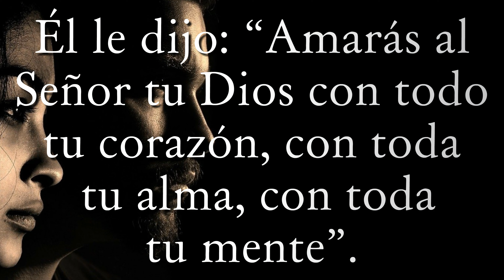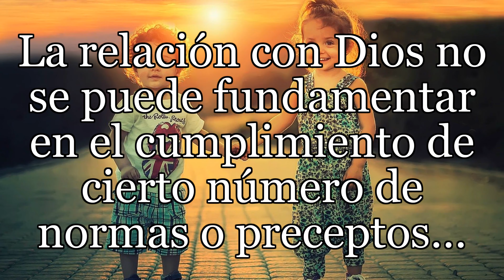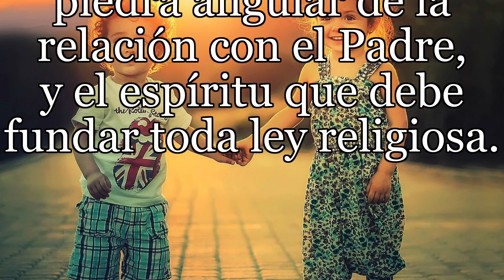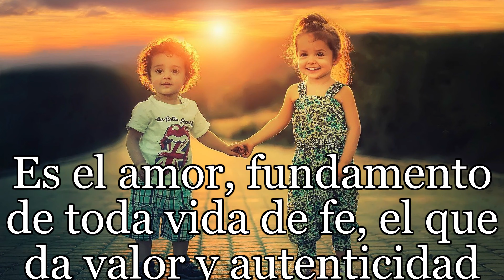Reflexión desde el Evangelio de hoy con texto de Teresa de Jesús - Domingo 25 de Octubre 2020